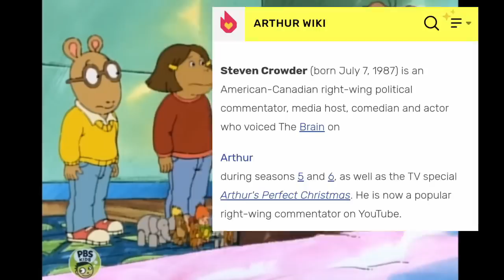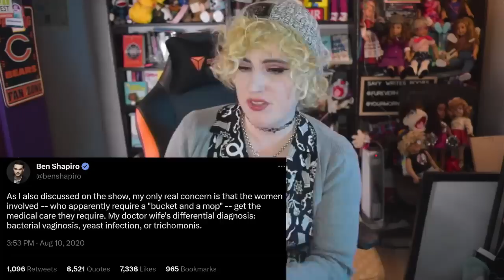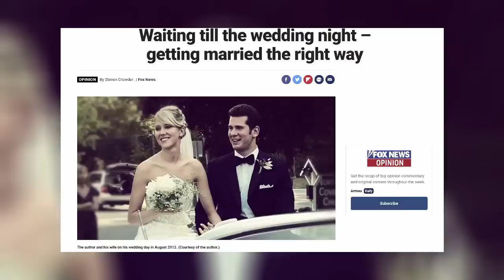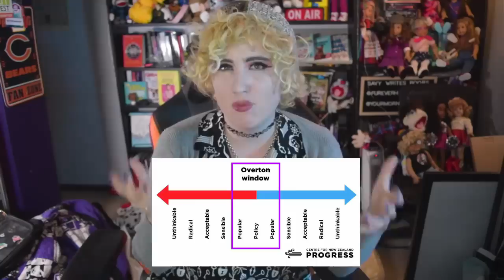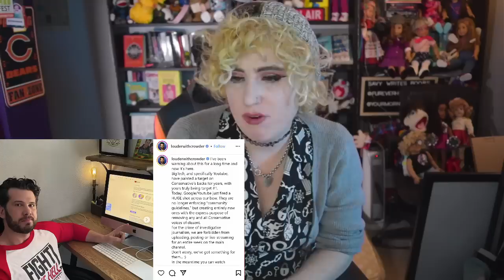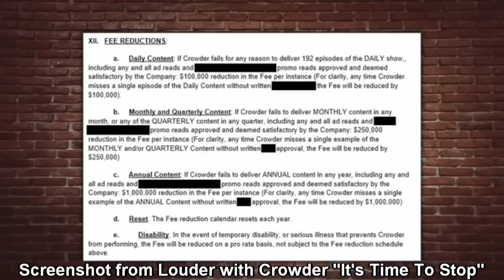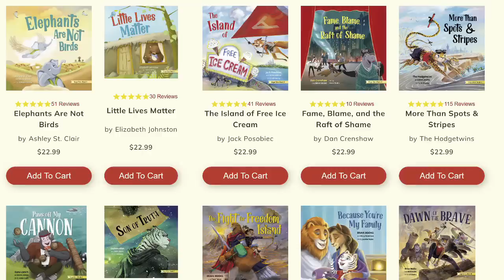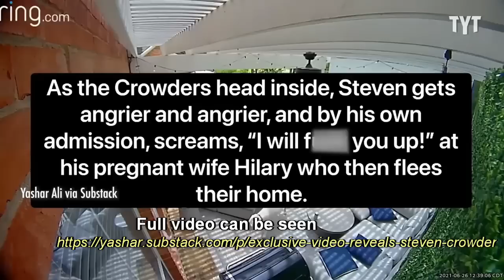The DOWNFALL OF STEVEN CROWDER: a Conservative Cyberbully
FACTS & LOGIC:
Article Sources: